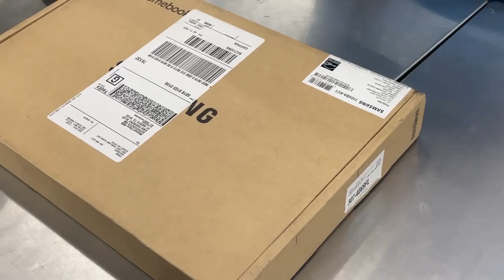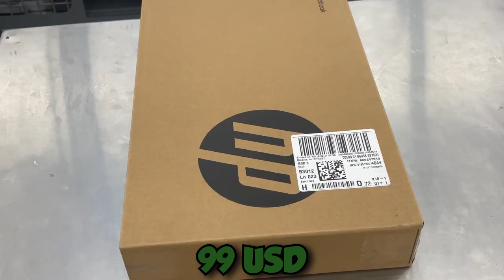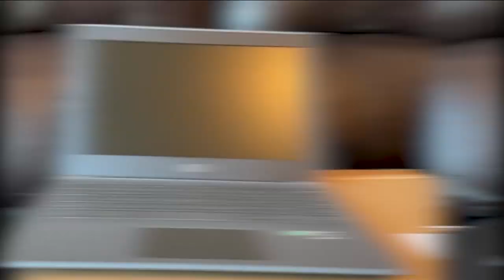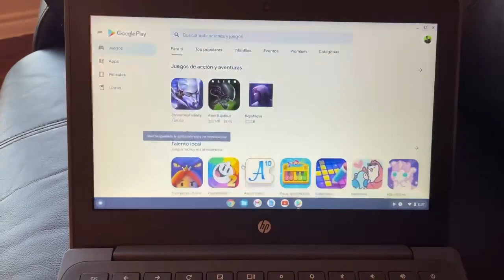COMPRE LA LAPTOP MÁS BARATA DE ESTADOS UNIDOS!!! 🇺🇸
Un precio único y de igual manera increíble!
Una computadora que valió la pena su compra
La probamos y es muy buena!